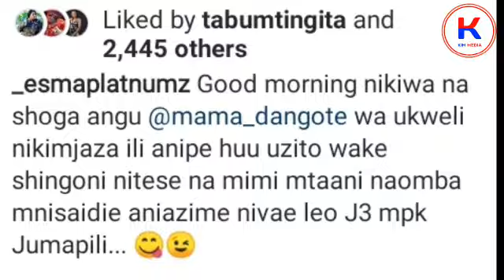Familia ya Diamond yazidi kumuangamiza Mzee Abdul/Wamfanyia haya Machozi yatakutoka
.MZEE ABDUL AANGAMIZWA NA FAMILIA YA DIAMOND BILA HATA HURUMA ...TAZAMA MPAKA MWISHO MATUKIO YOTE

KIM MEDIA
ULIPOTUPOOOOO